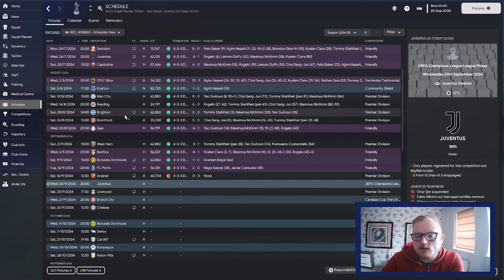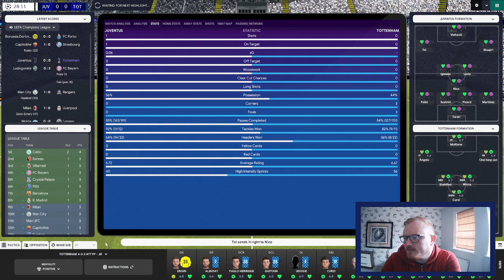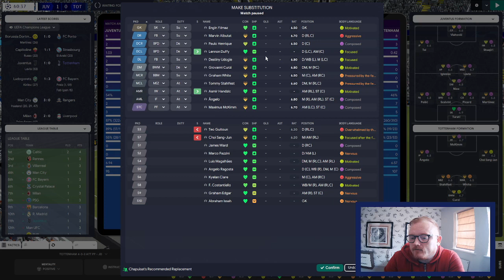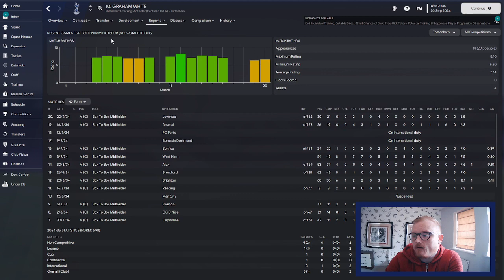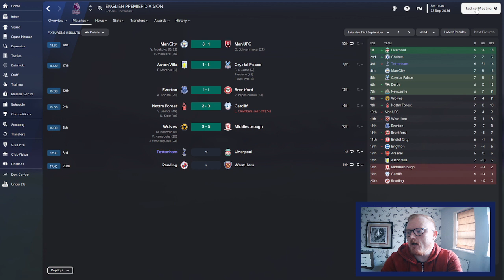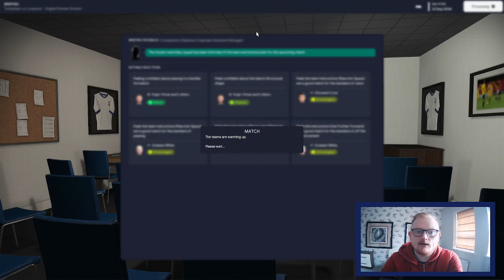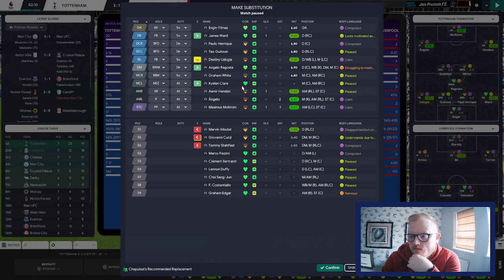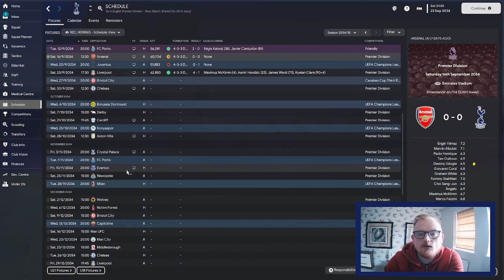Non-League to Top-League FM23 | Tottenham Hotspur FC | Ep 99 | TITLE DESCIDER THIS EARLY???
Another episode in the long-running FM23 journeyman series Non-League to Top-League sees us taking charge of the third club in this year's journey, Tottenham Hotspur FC. Will we conquer Football Manager 2023 or add another sacking to the collection?

ABOUT RedHerring